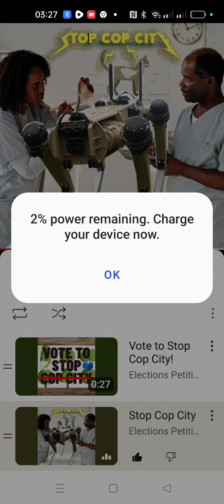I think the Labour Party are the cause of all the UKs problems